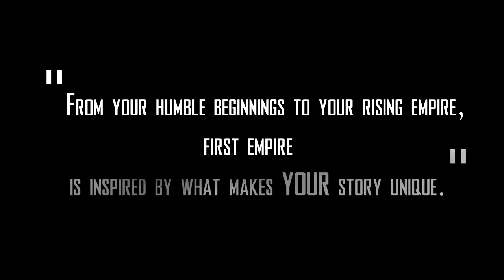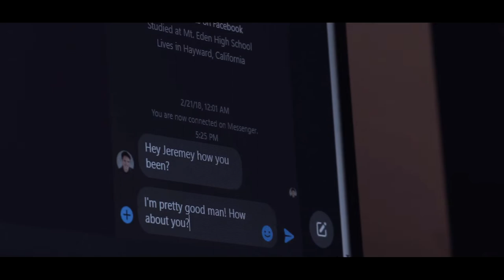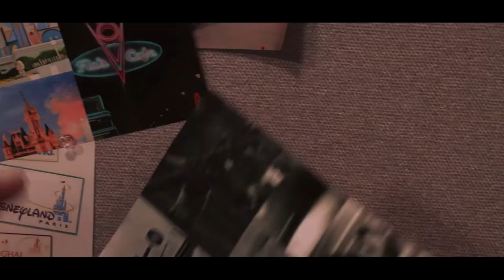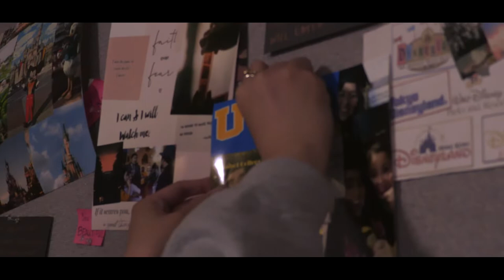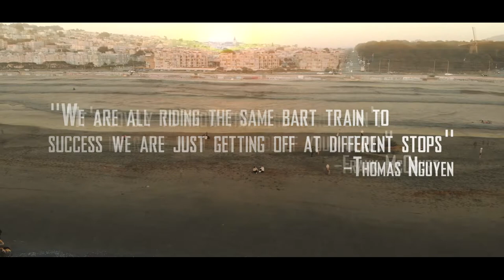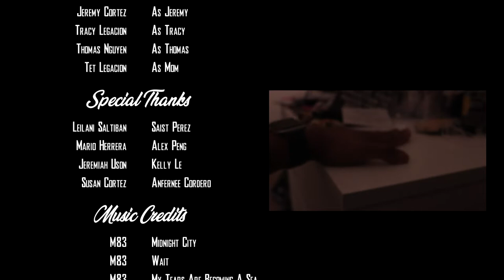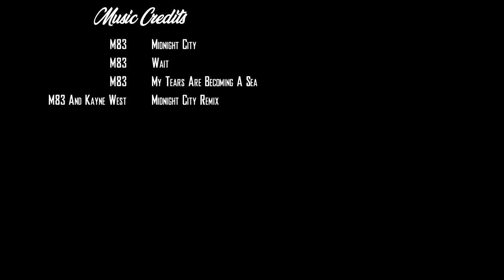Grit (A First Empire Short Film)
Everybody has a story. What's Your Story?